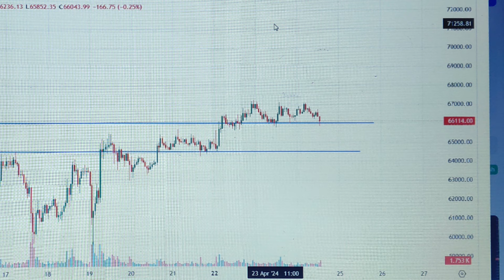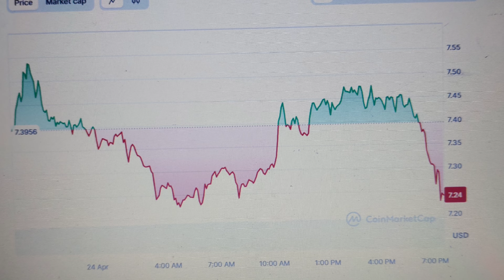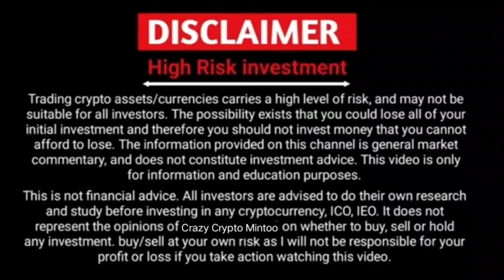Bybit Exchange Back to INDIA || DOT, BNB, BONE Update || Crazy Crypto Mintoo